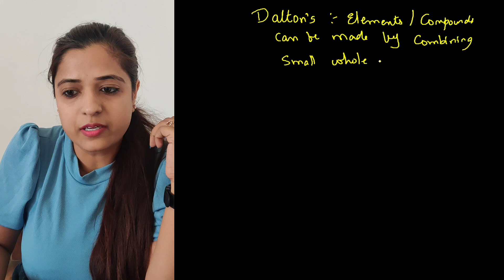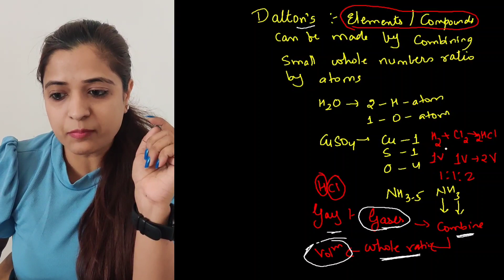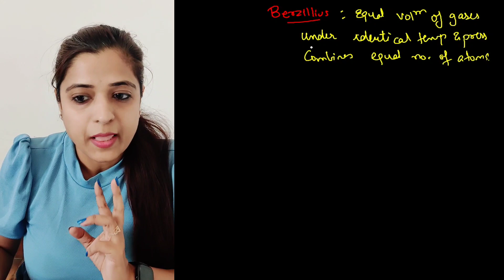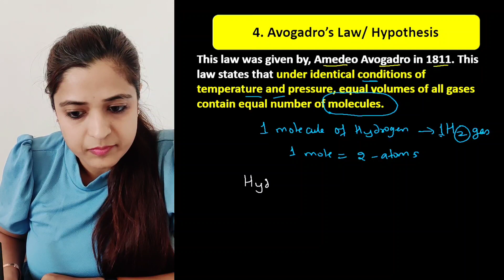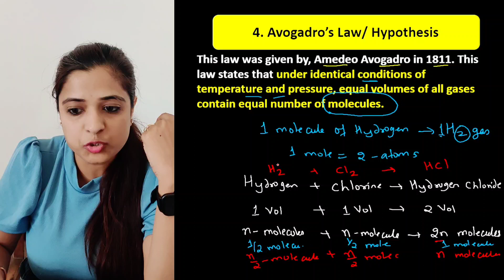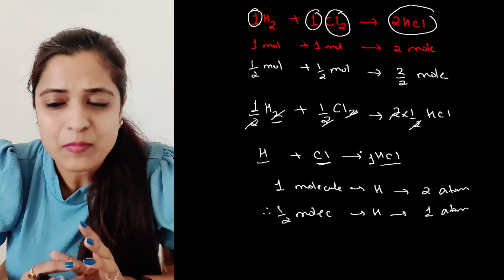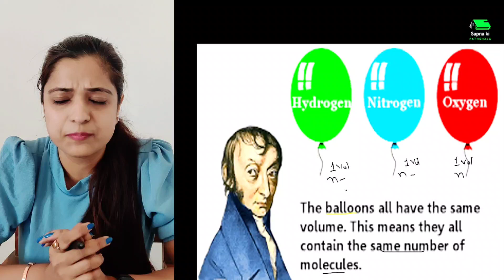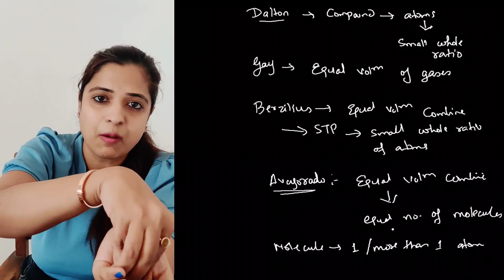Chemistry||Class 11||Avogadro's Law|| Chapter 1||JEE/NEET/GUJCET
Chemistry||Class 11||Avogadro's Law|| Chapter 1||JEE/NEET/GUJCET sapnakipathshala chemistryclass11#2023-24